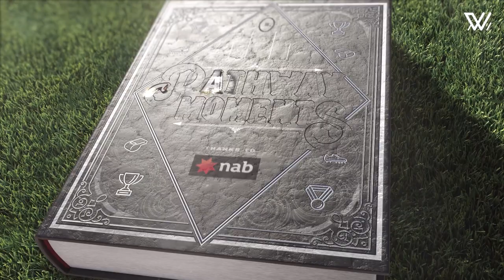Pathway moments with Ellie McKenzie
From little things, big things grow ❤️

Richmond Tigers gun Ellie McKenzie reflects on her Pathway Moments, including the importance of never giving up, thanks to NAB.